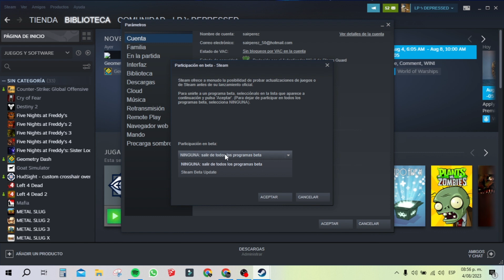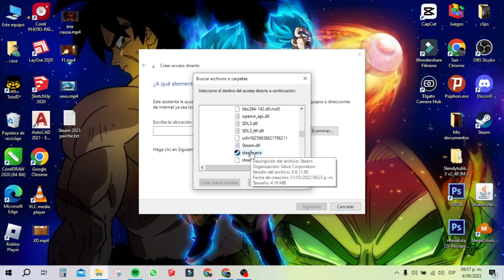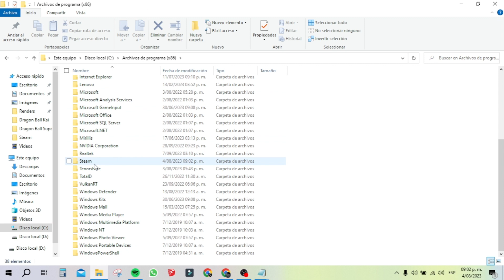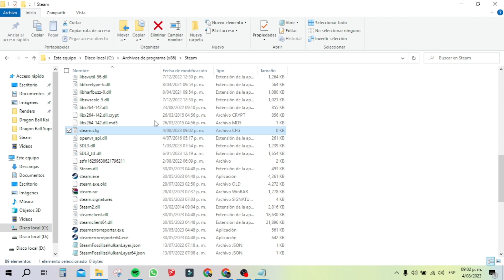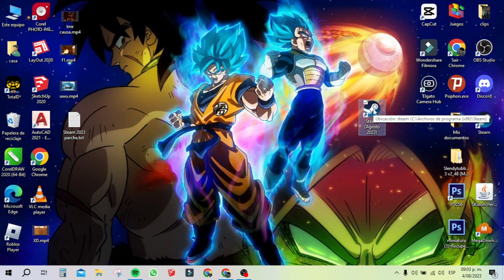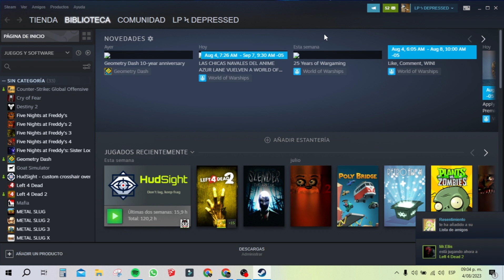NUEVO MÉTODO para VOLVER a la INTERFAZ ANTIGUA DE STEAM (Agosto 2023) [Ya no funciona 21/09/2023]